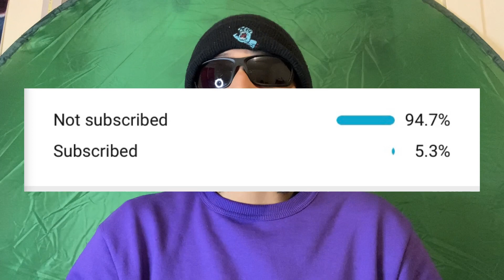I actually WON‼️(Monster Legends)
Turn on your notifications so you won’t miss a video🔔